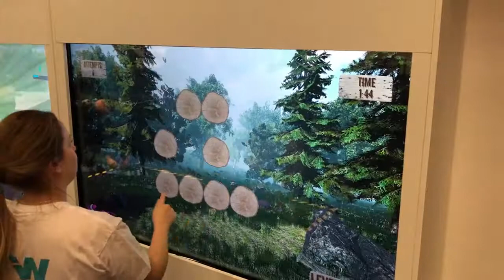tapWall - Memory Game